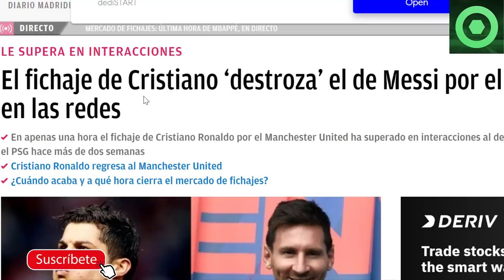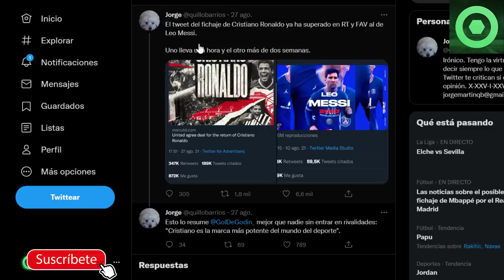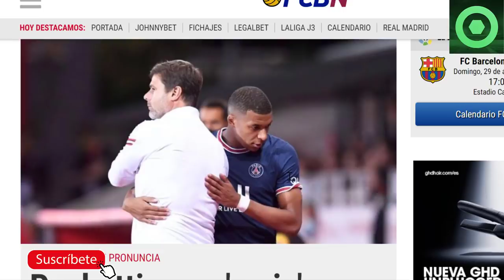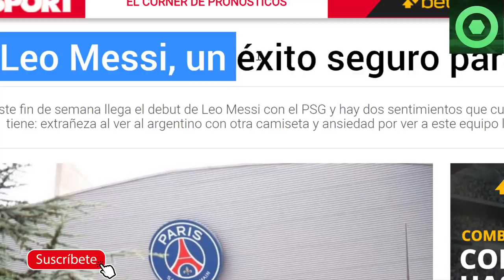🔴 MBAPPÉ SORPRENDE con LEO MESSI 🟥¿ CR7 DESTROZA a MESSI ?🟥 POCHETTINO se MOJA con MESSI y MBAPPE 🟥